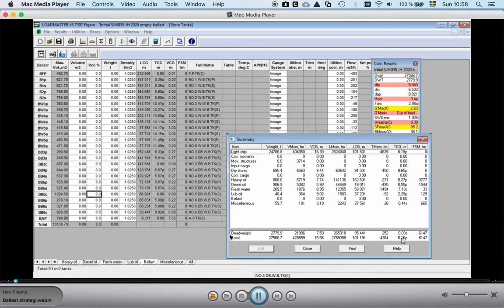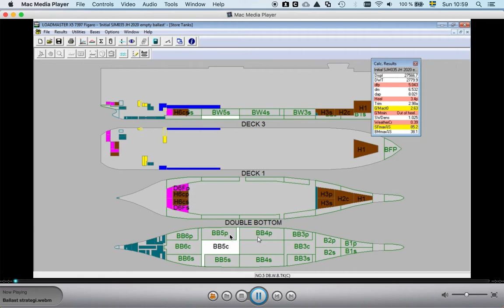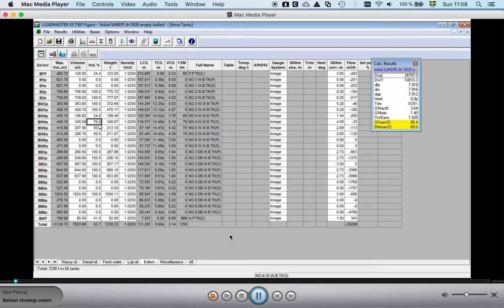Ballast strategi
Grundläggande principer för ballasthantering